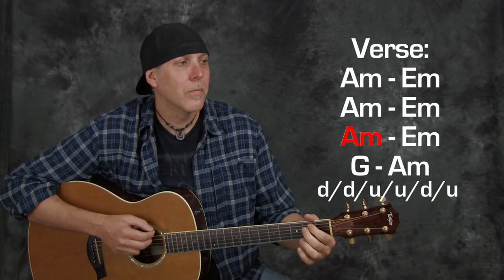Super easy guitar song lesson learn Red Hot Chili Peppers Other Side acoustic with chords strums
- on essential chord changing tips and techniques, fret hand techniques, and tons of tips and exercises that will blast your chord changing to the next level. The video lesson is extended play and is not on YouTube - its packed with killer technique pro tips, exercises, and detailed explanations. The eBook has more chord charts, lessons, and exercises and is a great reference book you will use throughout your guitar journey. Get your chord changing on point with this free video lesson and eBook! Enjoy and rock on! -David Taub, Next Level Guitar Inc.

Free video lesson and eBook - learn six critical tips to exceptional strumming and learn five amazing strum patterns that can be utilized for countless songs!

Our video instructional website - its a full on structured curriculum for all level players and all styles of music - FREE 3-day all access site pass on the home page - enjoy!

Super easy guitar song lesson learn Red Hot Chili Peppers Other Side acoustic with chords strum patterns